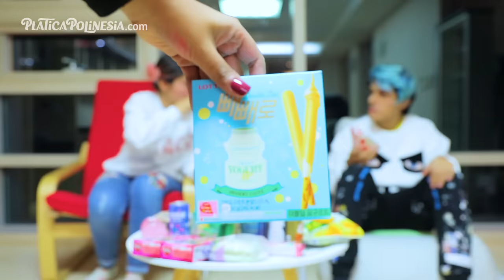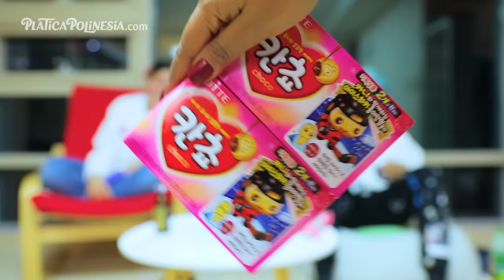ESTO NO ES COMIDA PARA NIÑOS | LOS POLINESIOS RETO